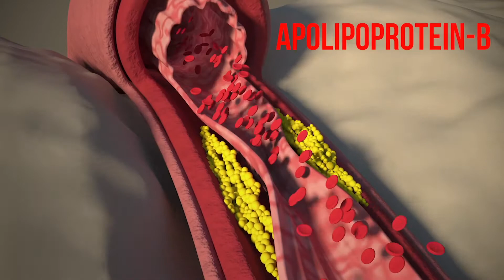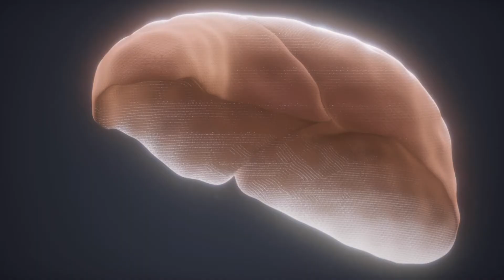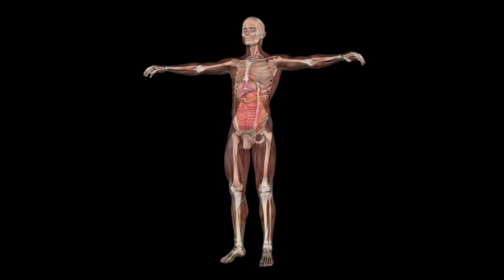8 Most Important Benefits of Walnuts! | Healthy Living Tips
8 MOST IMPORTANT BENEFITS OF WALNUTS

With its health benefits, walnuts are one of the indispensable nuts of our daily lives. While this special fruit adds flavor to salads, pasta and bakery products, it is also quite tasty and satisfying itself. With its numerous benefits in its shell, it is considered one of the stars of good nutrition. Walnuts contain healthy fats, fiber and protein,but also they are a great source of sodium, potassium, zinc, vitamin C, B and minerals such as magnesium and iron.

65% of walnuts, which have a healthy fat storage, consist in oil and they are also very rich in unsaturated fats. They have high Omega 3 and Omega 6 fatty acids values, and are among the useful fruits thanks to the source of Gamma-tocopherol, a component of vitamin E and phytosterols which are cholesterol components. Here are the 8 most important benefits of walnuts for your health!

1. Protects your heart!
Studies have shown that the consumption of walnuts and walnut oil protects the body against cardiovascular disorders. With the help of walnuts, selenium and iodine,the heart works in its natural rhythm .

2. Lowers cholesterol levels!
Walnuts help in reducing bad cholesterol and are effective in reducing the risk of vascular obstruction. Consuming 45 grams of walnuts per day significantly reduced non-hdl cholesterol and apolipoprotein-b, the two most important risk factors for vascular disorders.

3. Supports Weight Control!
Contrary to popular belief, walnuts can decrease our appetite and hunger by making us feel full, due to the healthy oils it contains. While helping to lose weight, it is indispensable for diet programs thanks to the protein and fat it contains.

4. Allows you to sleep well!
Melatonin, known as the sleep hormone, is activated by regular walnut consumption. Walnuts, especially eaten in the evening, increase the level of this hormone and help us having a comfortable sleep all night.

5. Prevents inflammation!
Inflammation, which is the origin of many diseases such as type 2 diabetes, Alzheimer's disease, heart disease and cancer, also causes oxidative stress in the body. Walnuts reduce the body's potential for inflammation, while the magnesium and amino acids contained in it help to prevent inflammation.

6. Protects the liver!
Walnuts, which are high in antioxidants, have a unique value especially for the liver. They have a really effective role in repairing liver damage caused by chemicals entering the body and preventing its re-formation.

7. Beautifies the skin!
Walnuts, an expert in cell regeneration, act as the natural protection shield of the skin, especially when consumed regularly at a young age. Thanks to the healthy oils contained in it helps prevent acne formation, and it is also effective in maintaining the skin's natural moisture balanced.

8. Gives you happiness!
Walnuts, prevent the drop of serotonin levels in the brain, helping us feel happy and protecting us against depression!

In addition to these, walnuts help in breaking down insulin resistance,and it is a food that should be included in all nutrition and diet models due to its immune system balancing and low glycemic index. You can also buy walnuts with their shell and peel them after for consumption.